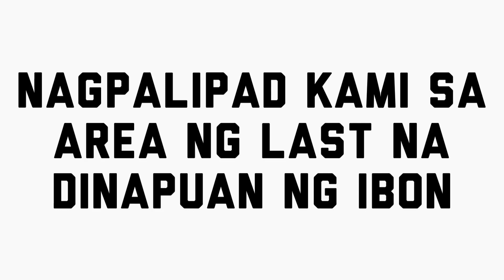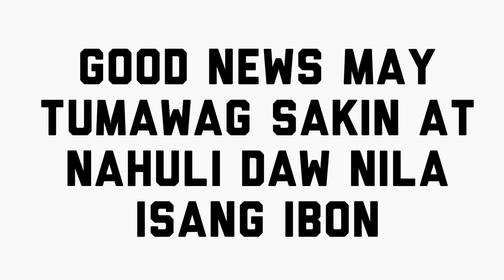Missing! Missing! Sun Conure and Cockatiel | Rescue & Retrieval Operation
Mahirap mawalan ng ibon yun halos di ka makatulog kakaisip kung nasa na sila. Saludo sa mga nagsasauli ng mga ibon na nawawala.